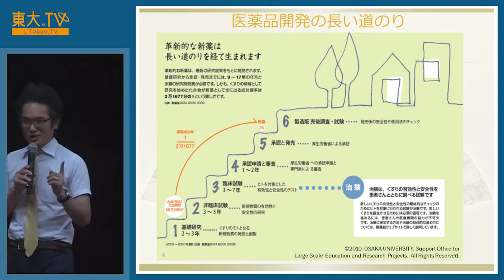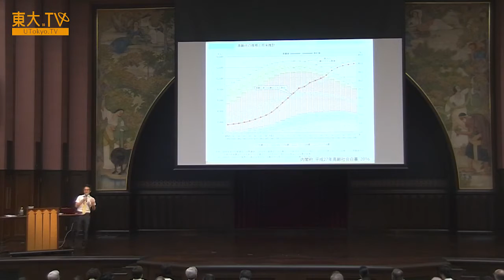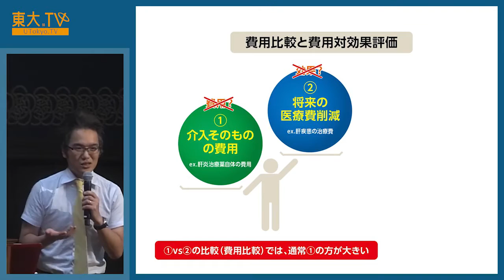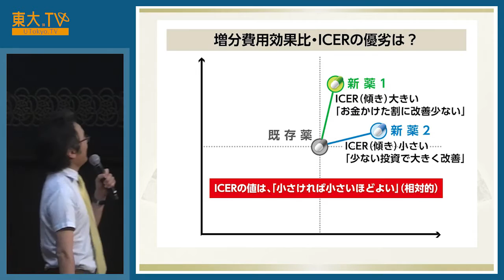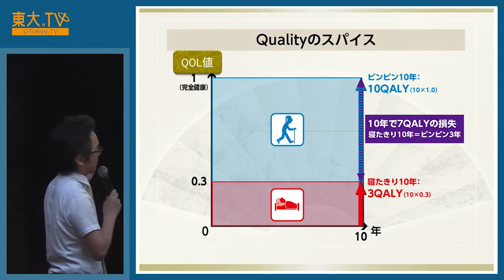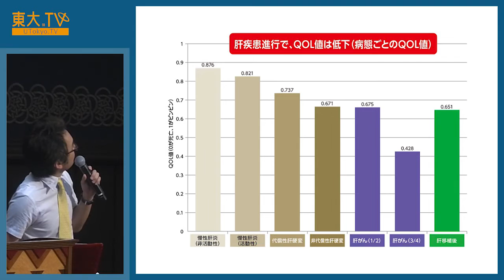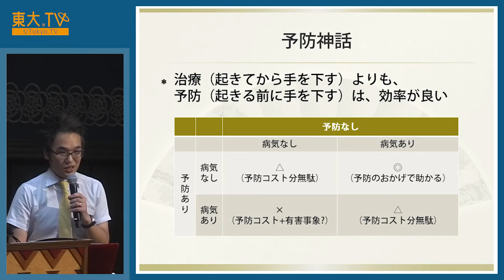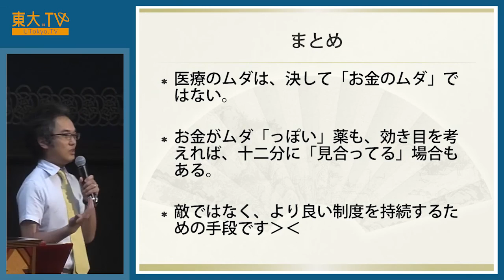五十嵐中「医療の「ムダ」って何のこと？」ー公開講座「無駄」2016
「ムダな医療」とは何でしょうか？ 余計にお金がかかってしまう医療が、ムダな医療と思われるかもしれません。しかし実際には、あらゆる医療のほとんどが「余計にお金がかかる」行為です。お金だけ考えて、医療はムダ！と断ずるのは、大きな誤りです。「ムダな医療」と「そうでない医療」を切り分けるには、お金だけでなく、もう一つ別のものさしが必要です。この講義では、そのものさしの当て方と、ムダ度合いの評価法を紹介します。

03:29 医薬品開発の長い道のり
11:39 医療の「ムダ」？
24:43 医療の効き目、どうやってはかる？
44:21 予防神話
49:16 もう一つの「ムダ」：残薬

トマ・ピケティ氏、マイケル・サンデル氏らの講演をはじめとして、YouTubeでは見られない動画がたくさんあります！！

Speaker: Ataru Igarashi
What is "Waste" in Medical Treatment? [JP]

What is the "wasteful" medical treatment? How is it possible to distinguish the medical treatment that is "wasteful" from the one that is not? We should not just think about money. Effectivity does also matter. Prof. Igarashi introduces a method of evaluating the medical wastefulness.